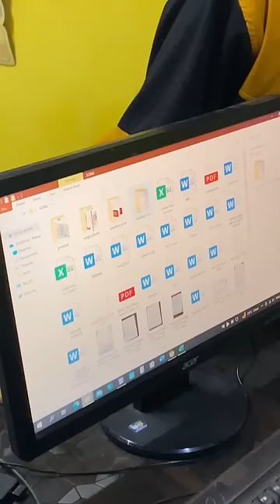printer se face scan kar liya 🤣🤣🤣